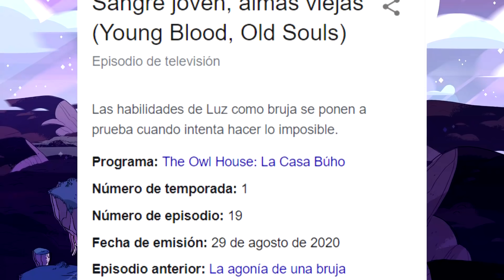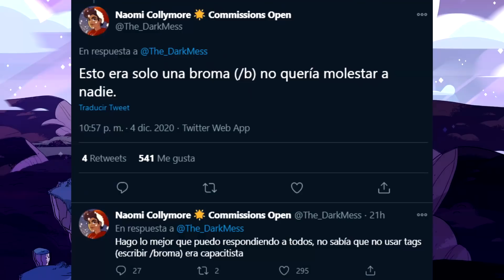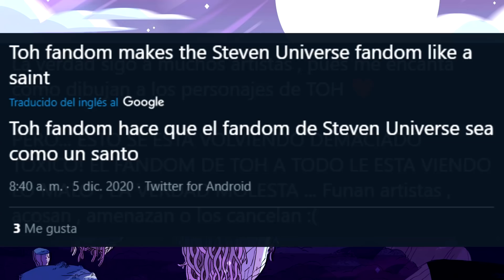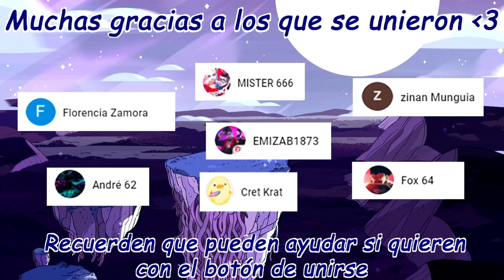El fandom está empezando a ser odiado por las funas | Censura Lumity | Memes - Random DeMayo #9